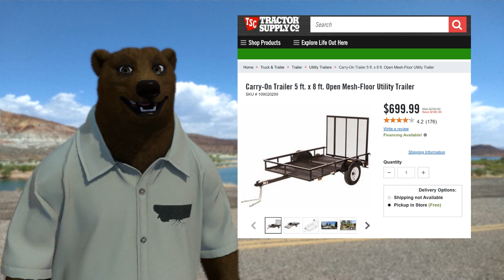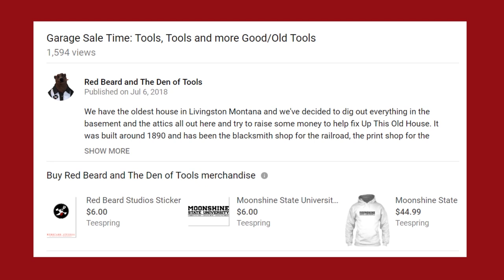Utility Trailer BLOWOUT (80mph)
Utility Trailer BLOWOUT (80mph) - This is the aftermath of what can happen when your trailer's tire has a full, catastrophic blowout at 80 mph.  Tires totally gone, wheel well is bent almost in half.  Rear light and license plate are no more.  Luckily it wasn't worse than it was.

Gear I use:
File Storage
Editing Software

Support the DaBEAR!
#1 Have you shared the video?